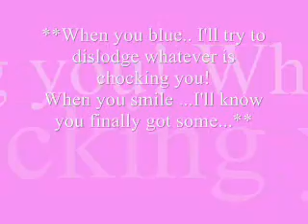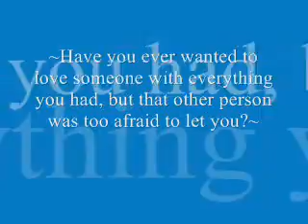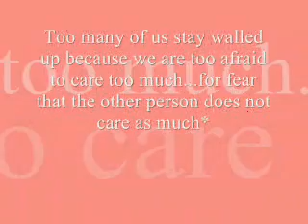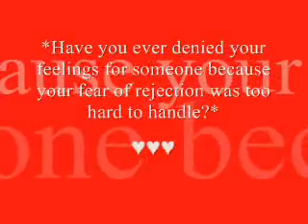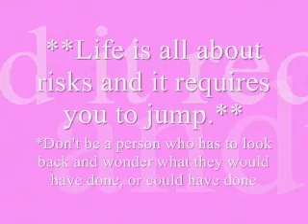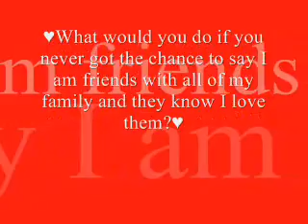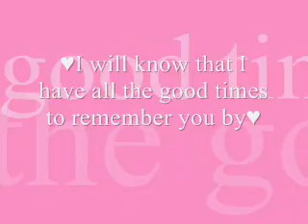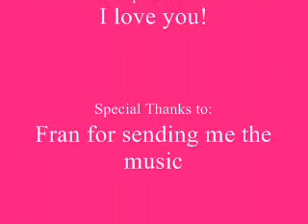Friends & Love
A text vid about friends and love (funny that hey lol)
Dedicated to all my loved ones
xxx
Vid to: Heaven Dj Sammy (slow remix)